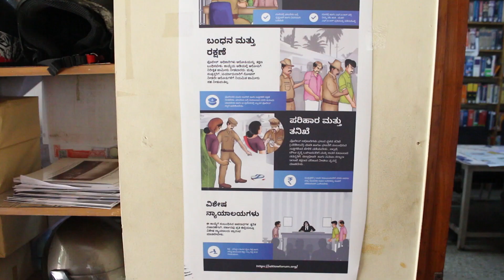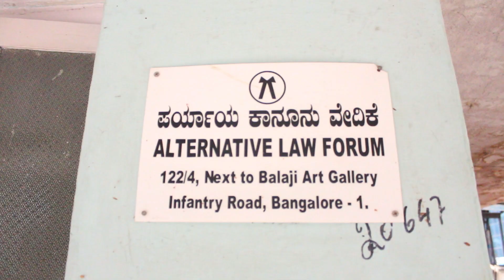Low conviction rate for crimes booked under SC/St Act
Reported by Priyanka Saharia
As Karnataka sees a rise in crimes against SC/ST, compared to the cases conviction rate is very low. Most of the cases are pending in the courts.